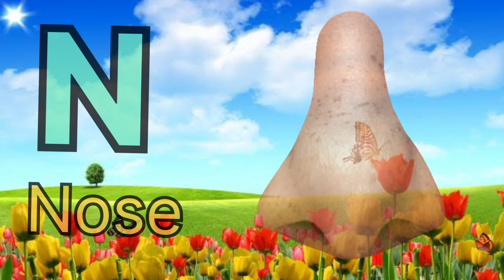A for apple | असे अनार | abcd | phonics songa for apple for ball c for cat | abcd song | abcde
a for apple b for ball c for cat, abcd, alphabets, phonics song, abode, असे अनार, english varnamala

| Bulbul Tv | abcd | phonics song | abcd

song | 313a for apple b for ball c for cat alphabet |

abcdefg

English alphabet abcd cartoon

a for apple bi for bog

alphabet songs